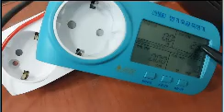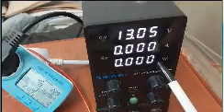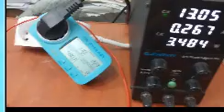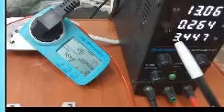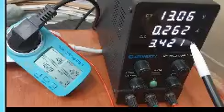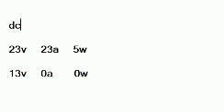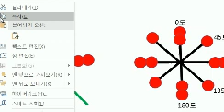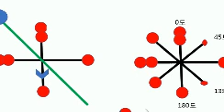무동력 발전터빈에 마그네트 사용하기